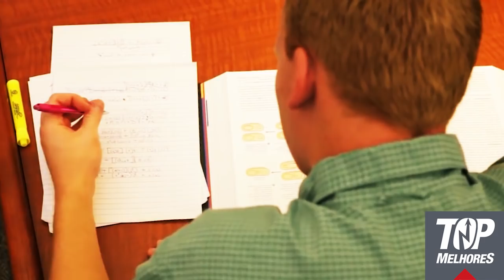10 sonhos que todas pessoas têm